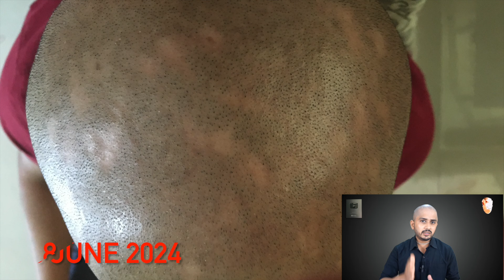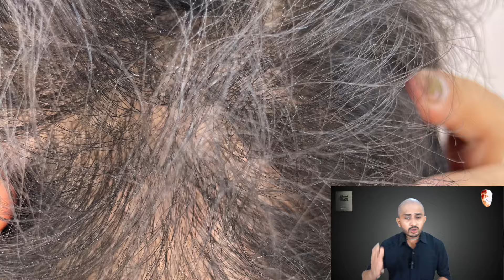আমার কি ধরনের চুল পড়া হচ্ছে? আমি কিভাবে আমার চুল পুনরায় গজাচ্ছি?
What Type of Hair Fall Is This? How I'm Regrowing My Hair Again

Are you struggling with hair loss? Find out from my experience what type of hair fall this is and how I am successfully regrowing my hair. In this video, I'll discuss the different types of hair loss, their causes, and effective treatments.

✔️ Identifying Types of Hair Loss
✔️ Possible Causes of Hair Fall
✔️ Effective Hair Regrowth Strategies
✔️ My Personal Experience and Success Story
✔️ Nutritional Advice and Supplements

If you're dealing with hair loss, this video is for you.

Join me and discover effective solutions for hair regrowth!

আপনি কি চুল পড়া নিয়ে চিন্তিত? আমার অভিজ্ঞতা থেকে জানুন, আমার কি ধরনের চুল পড়া হচ্ছে এবং কিভাবে আমি সফলভাবে আমার চুল পুনরায় গজাচ্ছি। এই ভিডিওতে, আমি চুল পড়ার বিভিন্ন ধরন, তাদের কারণ এবং কার্যকর চিকিৎসা নিয়ে আলোচনা করবো।

✔️ চুল পড়ার ধরন সনাক্তকরণ
✔️ চুল পড়ার সম্ভাব্য কারণ
✔️ কার্যকর চুল পুনরায় গজানোর পদ্ধতি
✔️ আমার ব্যক্তিগত অভিজ্ঞতা এবং সফলতার গল্প
✔️ পুষ্টিকর খাদ্যাভ্যাস এবং সাপ্লিমেন্ট

যদি আপনি চুল পড়ার সমস্যায় ভুগছেন, তবে এই ভিডিওটি আপনার জন্য। ধন্যবাদ!

আমার সাথে যোগ দিন এবং চুল পুনরায় গজানোর কার্যকর সমাধান খুঁজে পান!

Redensyl 5% + Procapil 5% Hair Growth Serum
Touche Wellness Follidensil Growth Booster Serum

To Buy Touche Wellness Follinion Onion Hair Oil